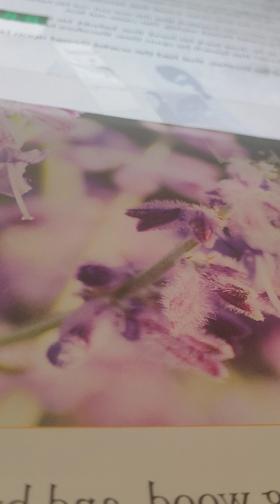widow Genesis 38 kjv